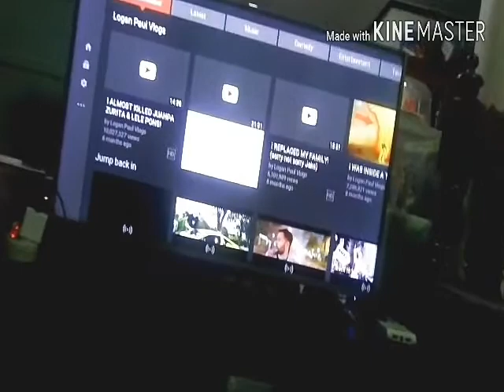REACTING TO MY OLD PICTURES! (First Video)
Kapag nagustuhan niyo yung video please drop a like and hit that subscribe button as well as the notification bell to update you when i upload new videos thank you guys sana magustuhan niyo.